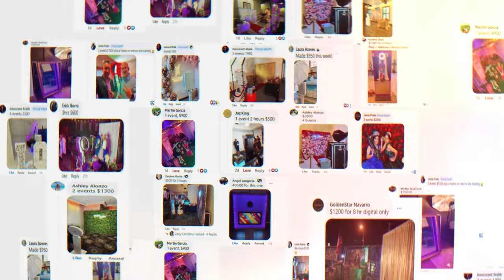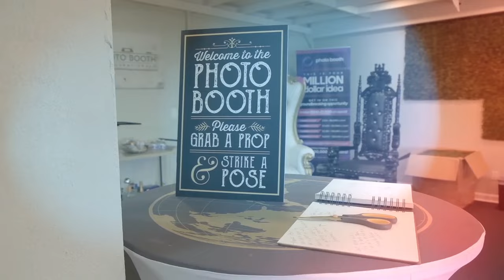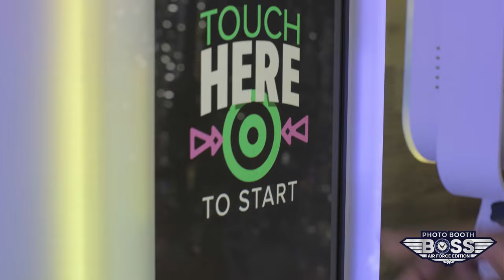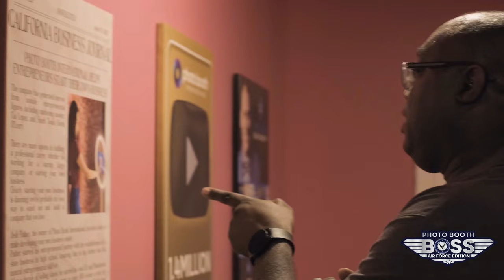Photo Booth Boss Season 2 Veterans Edition: Episode 1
- Join The Business Club & Get Weekly Coaching With Me - Join us as we introduce you to Phillip Cunningham, the charismatic Photo Booth Boss. Dive deep into Phillip's journey as he unveils the inspiration behind his thriving Photo Booth business and his audacious decision to tackle the $100k challenge alongside Photo Booth International's CEO, Josh Pather.

LEARN MORE - PBIFOREVER.COM

WE ARE LOCATED AT:
4250 E I-30 Frontage Rd